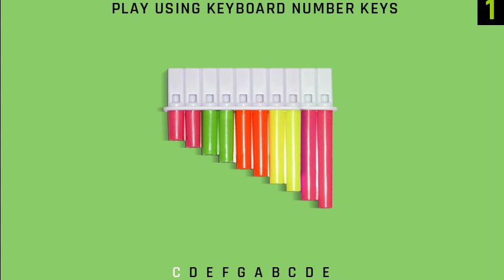YouTube TOY Panflute - Play TOY Panflute on YouTube with computer keyboard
C (0:15) - D (0:30) - E (0:45) - F (1:00) - G (1:15)
A (1:30) - B (1:45) - C (2:00) - D (2:15) - E (0:00)

This YouTube video is an interactive video where you can simply use your computer keyboard and mouse to play the YouTube Toy Panflute.

Instructions: Use your computer keyboard (1,2,3,4,5,6,7,8,9,0) keys to play the corresponding notes/chords of the virtual Toy Panflute.

0:00 E
0:15 C
0:30 D
0:45 E
1:00 F
1:15 G
1:30 A
1:45 B
2:00 C
2:15 D